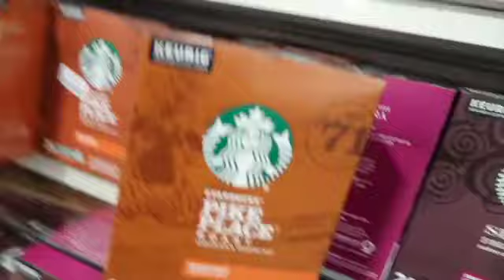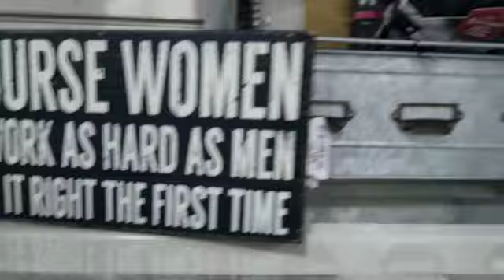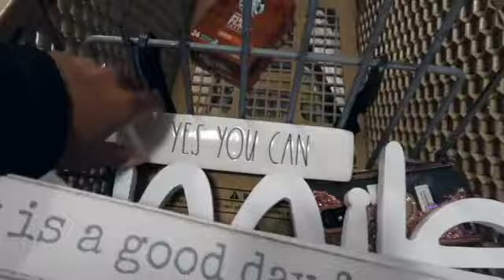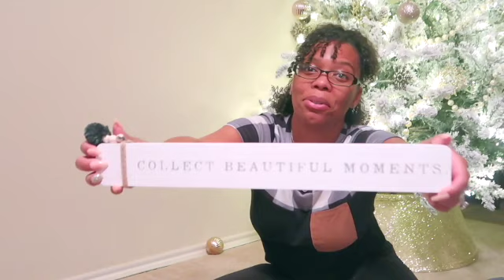Vlogmas 2020 Day 7 | What I Need vs What I Bought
It's Vlogmas Day 7 and I am shopping for my trip tomorrow and going home but like always I bought a few extra things!!! Don't be shy join the family its fun here!